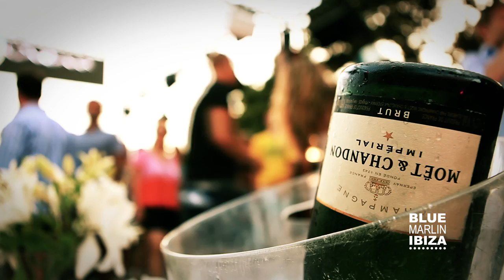Blue Marlin Ibiza // Cruciani // 24K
Blue Marlin Ibiza // Cruciani // 24K The Party
14th of August 2012
Tom Crane // Bendj // Alex Sapir